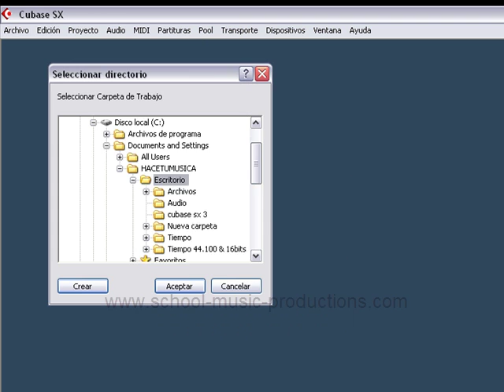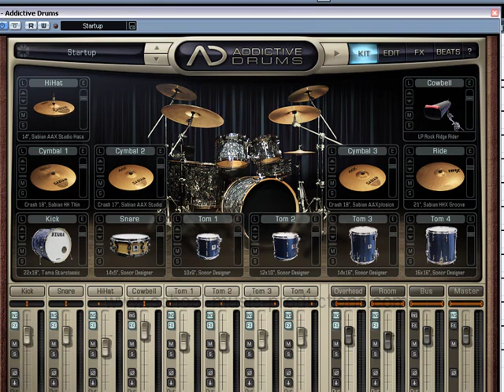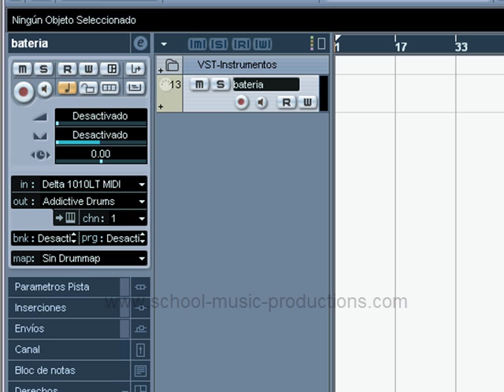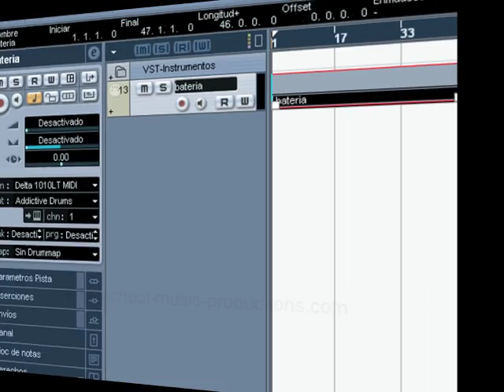addictive drums tutorial -Curso tutorial cubase y pro tools "Domina addictive drums"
COMIENZA AHORA MISMO ! Curso tutorial cubase y pro tools "Cursos de Producción Musical" "tutorial addictive drums" Domina Addictive Drums !
DESCARGA EL CURSO COMPLETO" de Baterias Virtuales ,Plug Ins,